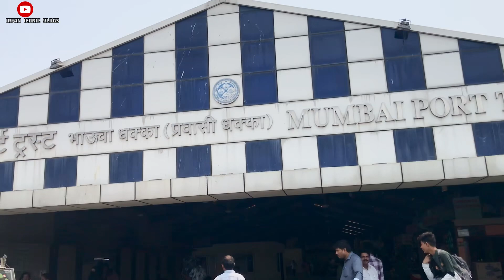Pyaar ke kashti me Lahro ke mashti me.. 😍 | family trip| Irfan Iconic Vlogs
Hello friends

Welcome to you my Chanel
Kaise ho aap log Umeed hai sab khairiyat se honge 😊❤️

So dosto aaj shuru karte hai apne  family ke saath kuchh haseen pal bitaye hai so video daal diya hu aap logo k liye dekhiye aur enjoy kariye
Aur ha duwa me yaad rakhiye

You guys are amazing, god bless you